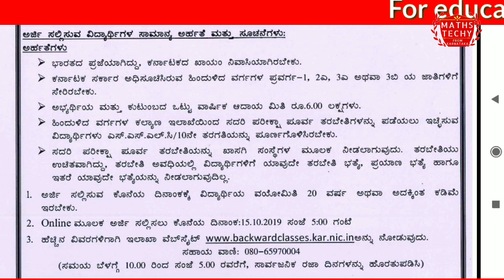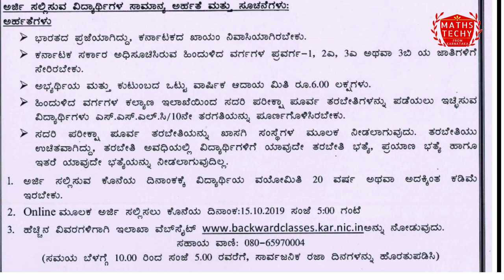NEET JEE main Free coaching for OBC students by Karnataka Govt 2019-20